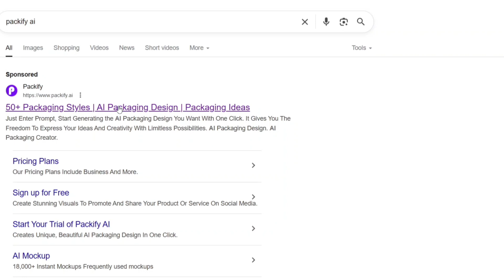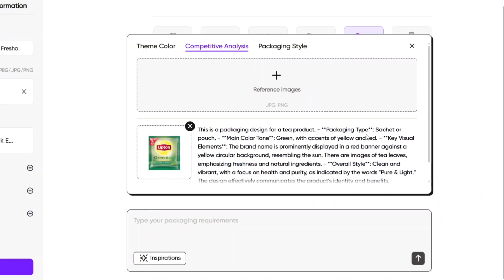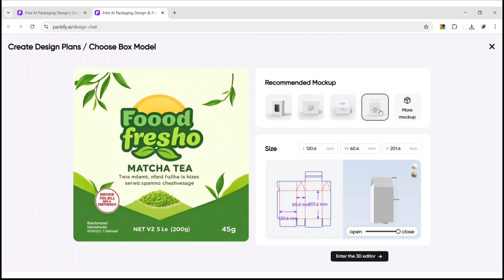Packaging & Dieline Creation Made Easy with Packify AI | Step-by-Step Tutorial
Want to design professional packaging without spending hours in complex software? 🚀 In this video, we’ll show you how to create stunning packaging designs and dielines using Packify AI**—perfect for brands, small businesses, and designers looking to save time.

✅ Learn how to generate custom dielinesusing AI
✅ Create packaging inspiration that’s print-ready
✅ Speed up your design workflow with AI tools

Whether you’re building a new product, running an eCommerce brand, or just exploring AI design tools, this tutorial will help you design smarter and faster.

💡 Tools Used: Packify AI (AI Packaging Design Tool)

Try it NOW for Free!

👉 Watch till the end for pro tips on making your packaging stand out!